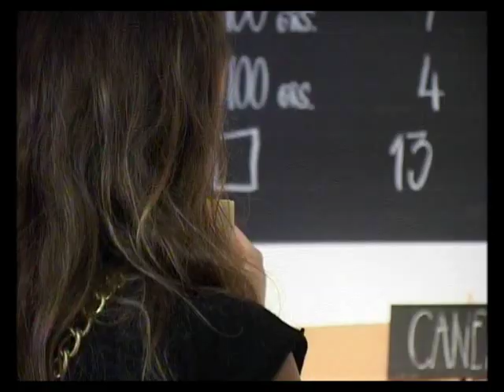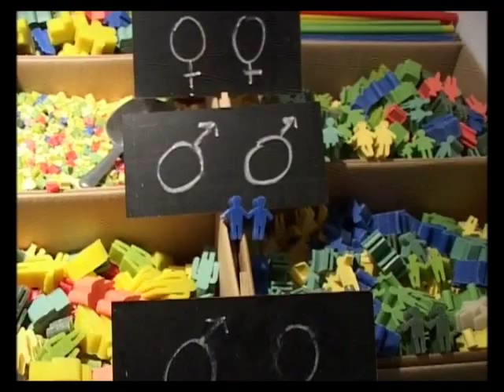El personatge: Eliana Sabater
A Sant Felip Neri, una de les places amb més encant de Barcelona, descobreixo un local també amb encant... i fragància. Em captiven les olors, colors i senzillesa del local, així com el somriure, la mirada i l'afabilitat de la propietària. El seu passat, la història familiar i les seves reflexions em transporten fins el seu racó íntim de l'Argentina natal. No en tinc cap dubte, aquí hi ha un personatge encisador!
SABATER HERMANOS
Botiga de sabons artesanals i curiosos.
LLOC: plaça Sant Felip Neri, 1 - Barcelona.
El vídeo s'ha penjat amb el consentiment de la persona entrevistada, dipositària dels drets, juntament amb BTV. (c) Eliana Sabater / (c) BTV
Canal de TV: BTV
Programa: Infonit
Secció: El personatge
Entrevistat: Eliana Sabater
Periodista: Aleix Cabrera
Any: 2008